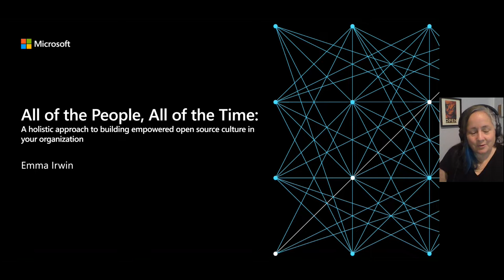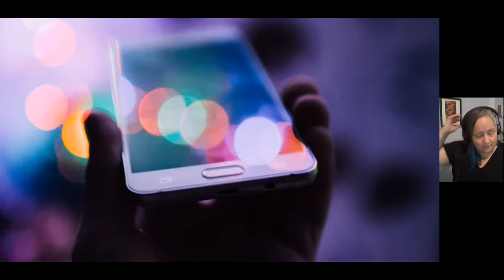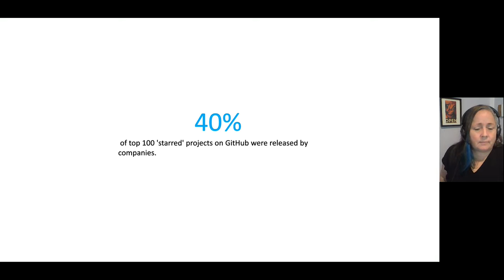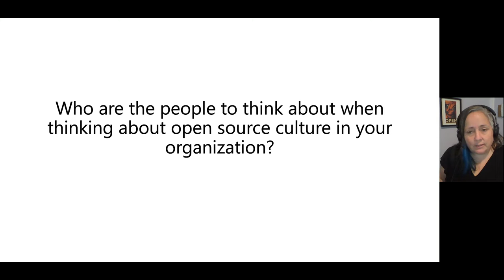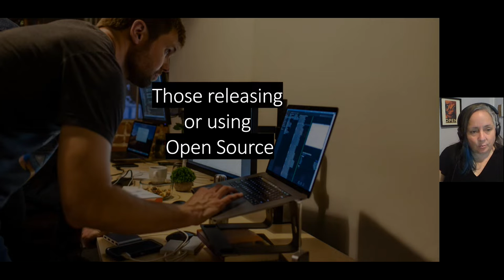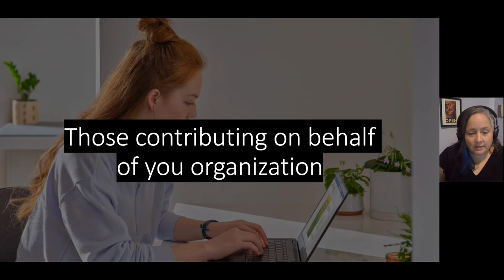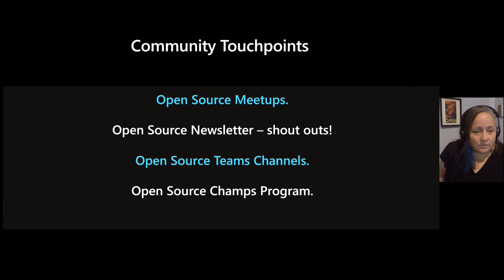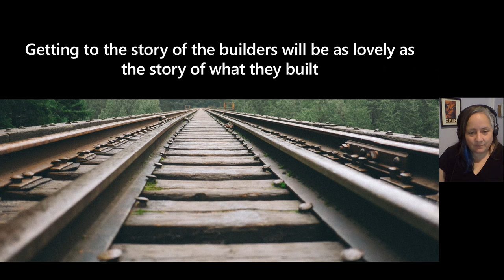KEYNOTE All of the People, All of the Time | Emma Irwin | CHAOSScon NA 2021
Keynote: All of the People, All of the Time: A holistic approach to building empowered open source culture in your organization

As an ecosystem, open source has been making vast improvements in how we think about and design for community and contributor success. What's lacking is an investment, and common language needed to build healthy open source culture inside organizations; the success of which can have direct and lasting impact in communities, and the products we're working on together. In this talk, Emma will share how she evaluates and designs for a healthy, and inclusive open source culture within Microsoft using building blocks of empowerment, purpose, trust and belonging.